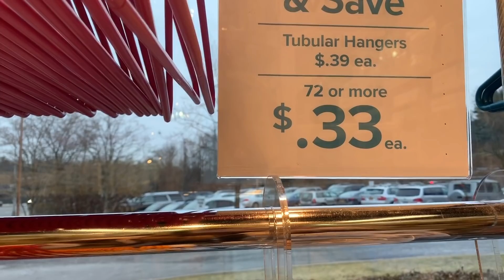VLOG # 1 : COLDEST DAY EVER !!!!!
Take A Step Into Wildshyyy's Life !